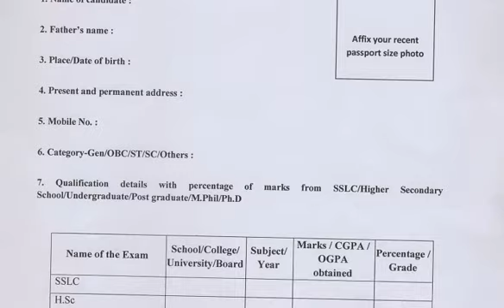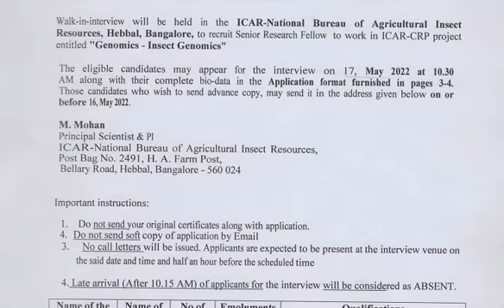ICAR NBAIR Senior Research Fellow Recruitment 2022 || NBAIR SRF Recruitment 2022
प्रिय व्यूअर्स,
In this video we will discuss about Job at ICAR-NBAIR, Banglure, Karnataka.